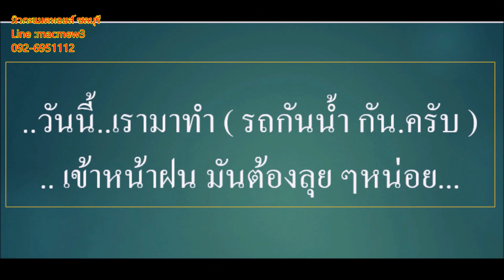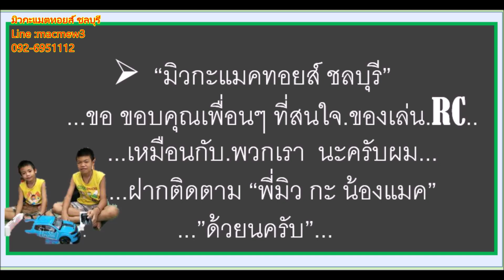EP.252 "กันน้ำ" เพื่อนๆก็ทำได้... ( เคลือบกันน้ำ 250บาท )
Line :@macmew3

โทร.092-6951112

โทร.098-2689070